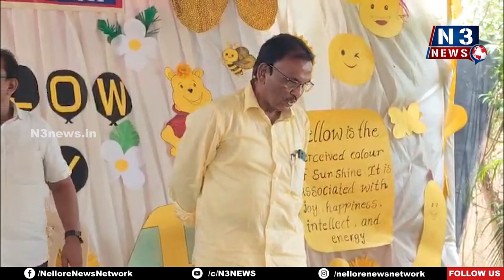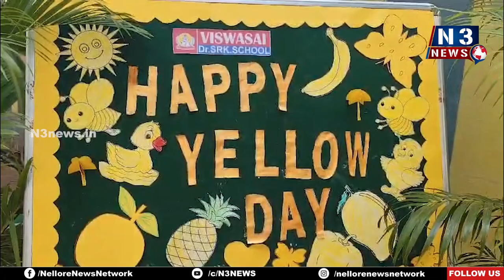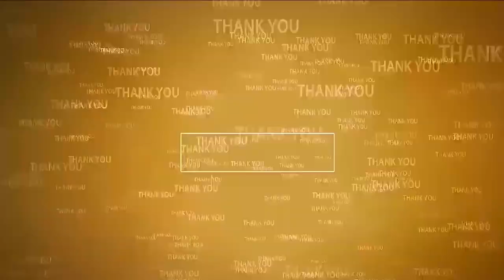విశ్వ‌సాయి డాక్ట‌ర్ ఎస్ఆర్‌కే స్కూల్‌లో ఎల్లోక‌ల‌ర్స్ డే వేడుక‌లు| Director G.Krishnamohan | Nellore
- పిల్ల‌ల‌కు రంగుల విశిష్ట‌త‌పై అవ‌గాహ‌న క‌ల్పించిన డైరెక్ట‌ర్ జి.కృష్ణ‌మోహ‌న్‌